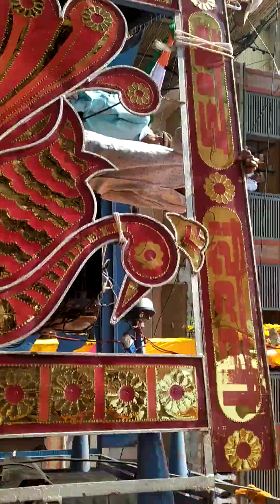padmawati palki Yatra Baraut 11 10 24 🥁🥁🎧🎧🎵 master band Baldev Band shiv mohan band 🎧🎧🥁🥁🎺🎺🎵🎵👌🎺🎺🎺🎺🎺🎺